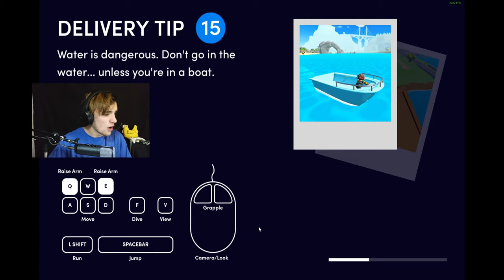I saved two fish | totaly reliable delivery service #1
It's to let me know that you are watching! (^^)

Don't forget to see my instagram account!!.. Or you will DIE!!

Inspired by: Markiplier

THANK you lads.And if you liked it.You know the rest
               and Ill see you...In the next vedio

CHOW!!